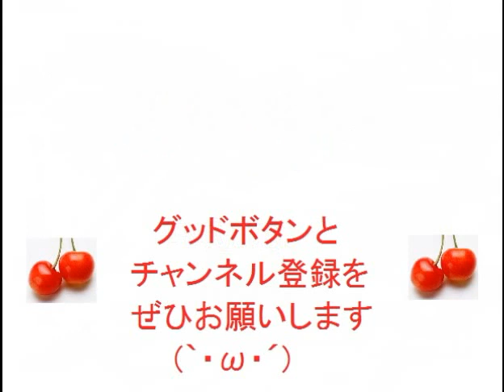ビジネスや社会(ニュースなど)でよく使うカタカナ語の意味を答えよ⑥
意味が良く分かってなくて使ってます(*'▽')良かったら他の動画も再生リストから見てね